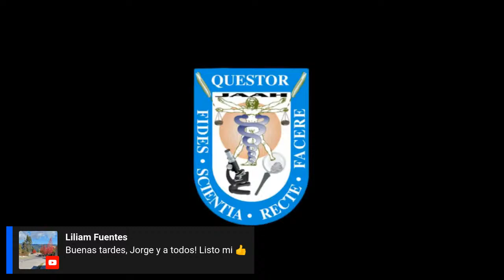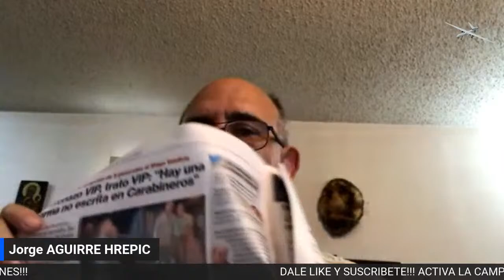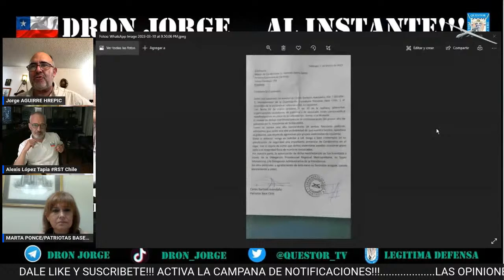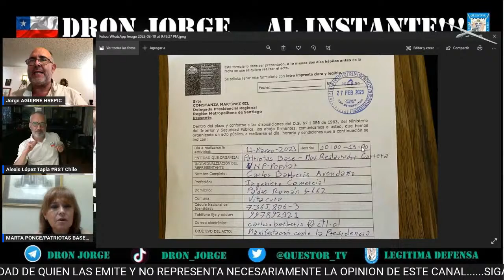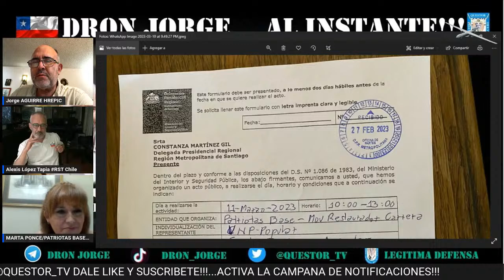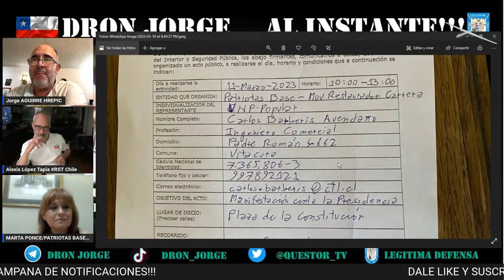INFORMACION ACERTADA. DRON JORGE... AL INSTANTE!!!